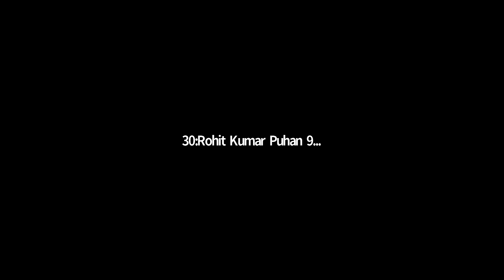14-06| Foundation 9th